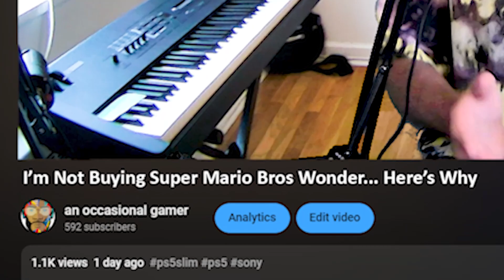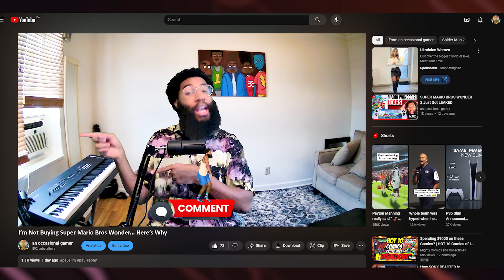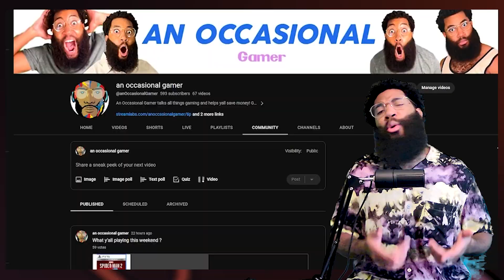I'M NOT Buying Super Mario Bros Wonder...Here's Why